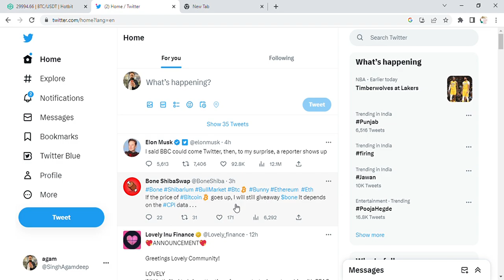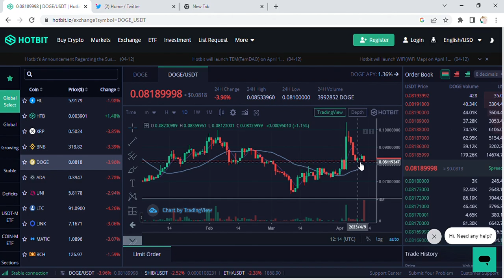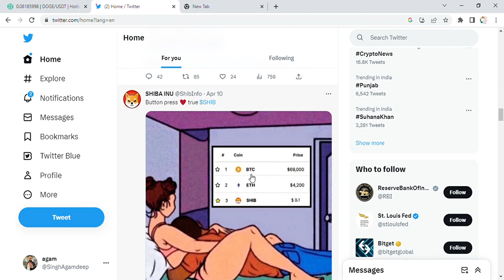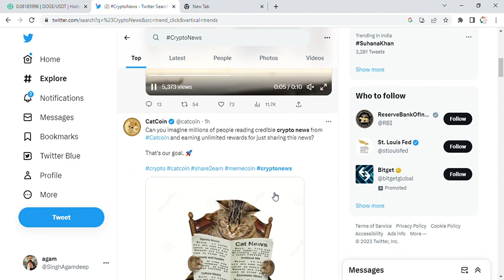BITCOIN BULL RUN 2023 I SHIBA WILL SHOCK EVERYONE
only for information we do not advice to invest in any coin do your own research